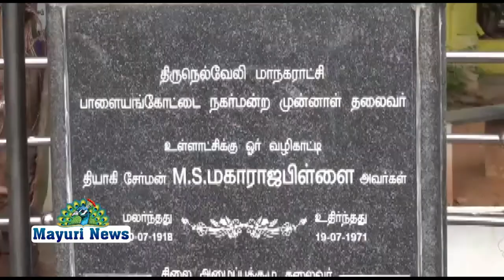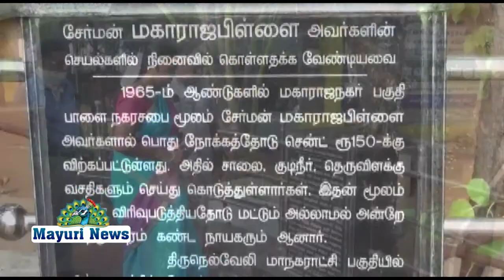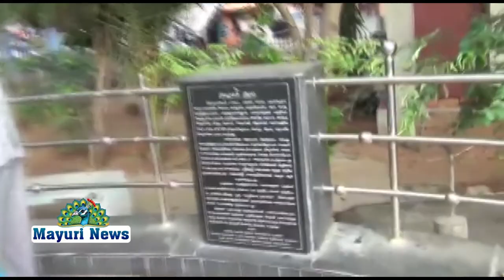தியாகி மகாராஜா பிள்ளை சிலைக்கு மாநகராட்சி முன்னாள் மேயர் புவனேஸ்வரி மாலை அணிவித்து மரியாதை